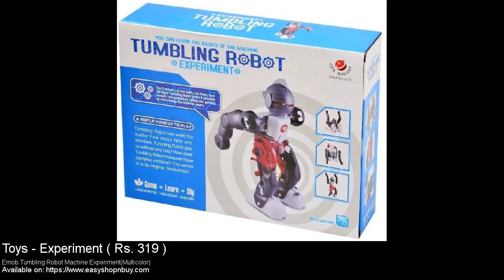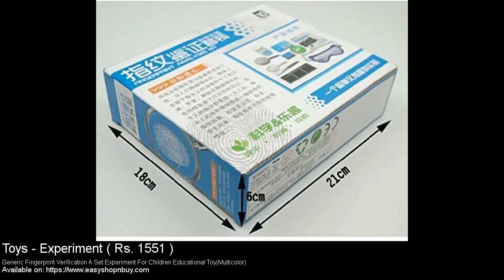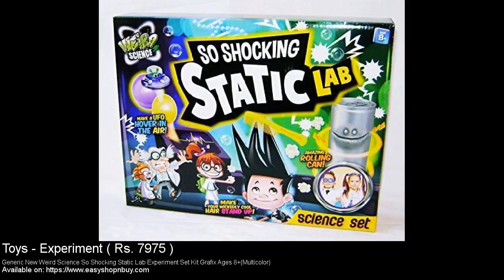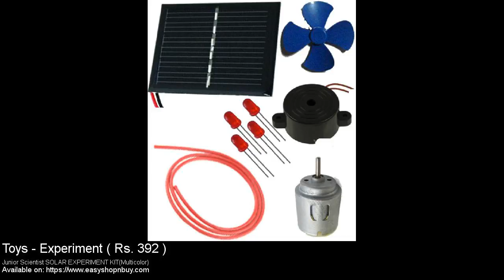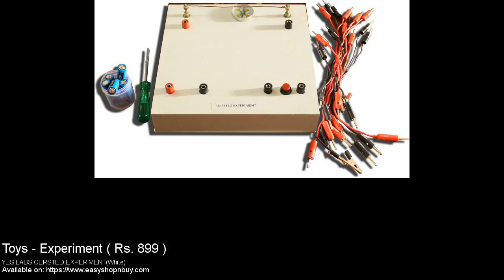Experiment Toys - Kids Zone